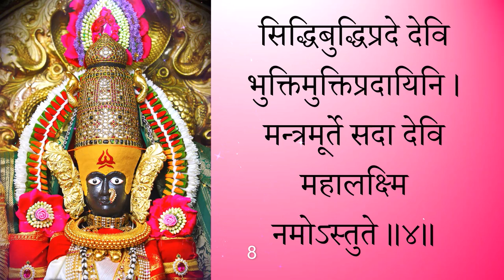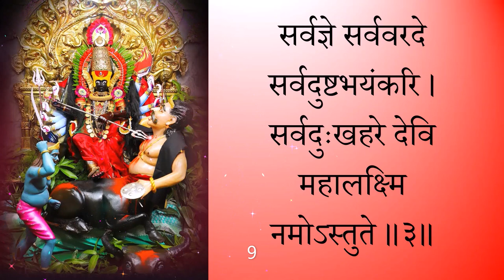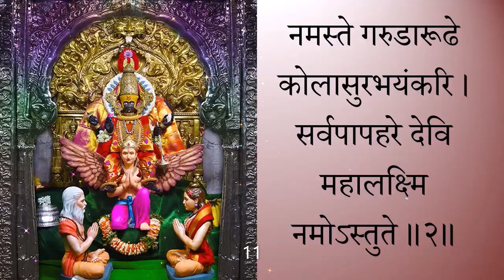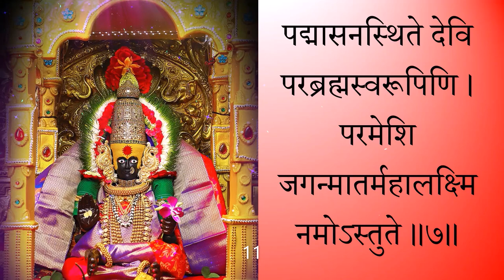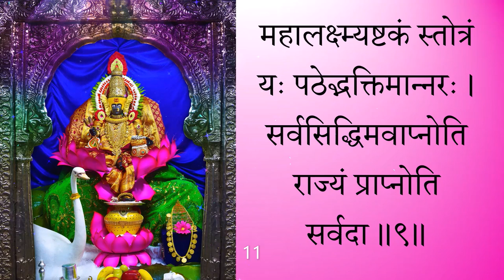महालक्ष्मीअष्टक | Mahalaxmi Ashtakam with lyrics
कोजागिरी पौर्णिमा अवश्य ऐका महालक्ष्मी अष्टक | Mahalaxmi Ashtakam with lyrics | Kojagiri purnima
कोजागिरी पौर्णिमा अवश्य ऐका महालक्ष्मी अष्टक लक्ष्मीचा राहील अखंड वास | Mahalaxmi Ashtakam with lyrics | Kojagiri purnima

Kojagiri Purnima special we hear Mahalaxmi ashtak in marathi 11 times
कोजागिरी पौर्णिमा

Shri Mahalakshmi Ashtakam श्री महालक्ष्मी अष्टक Mahalakshmi Ashtak for Wealth, Prosperity & Health

Mahalaxmi Ashtakam
Mahalakshmi Ashtakam
Mahalaxmi Ashtak
Mahalakshmi Ashtak
mahalakshmi ashtakam
mahalaxmi ashtakam
नवरात्री विशेष देवीची विशेष फलदायी सेवा श्री महालक्ष्मी अष्टकम् ११ वेळा navratri Mahalaxmi ashtakश्री महालक्ष्मी अष्टकम् -११ वेळा । नवरात्रात रोज ऐका । Mahalaxmi ashtak 11 times navratri bhajan diwali
नवरात्री विशेष देवीची विशेष फलदायी सेवा श्री महालक्ष्मी अष्टकम् -११ वेळा navratri Mahalaxmi ashtak
laxmipujan
दिवाळी
वसुबारस
धनत्रयोदशी
लक्ष्मीपूजन
SRI LAKSHMI ASHTAKAM | NON STOP 11 TIMES | LAKSHMI DEVI | DIWALI
Mahalakshmi Ashtakam 11 Times | महालक्ष्मी अष्टकम
Mahalakshmi Ashtakam 11 Times | महालक्ष्मी अष्टकम | Mahalakshmi Ashtakam is an octet dedicated to Goddess Mahalakshmi.
Mahalaxmi Ashtakam 11 Times | श्री महालक्ष्मी अष्टकम् । ११ बार । नित्यपाठ के लिये ।
 kojagiripurnima 2022
kojagiri purnima status
kojagiripurnima 2023
Goddess Shri Mahalakshmi Ashtakam (11 times Non stop) | BhaktiOne
Listen and Chant Most Powerful Goddess Shri MahaLakshmi Ashtakam (11 times Non stop).
Mahalaxmi Ashtakam 16 times | Mahalakshmi ashtakam 16 aavartane | महालक्ष्मी अष्टक १६ आवर्तने |
Laxmi